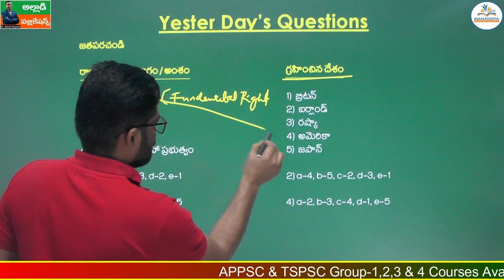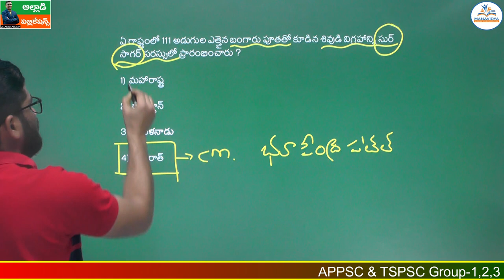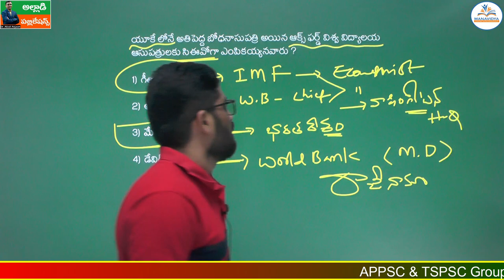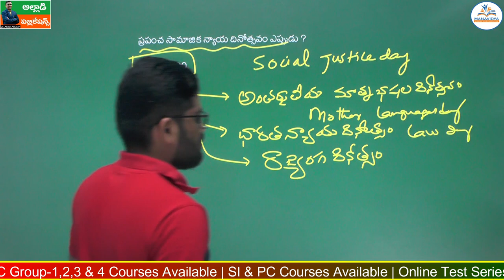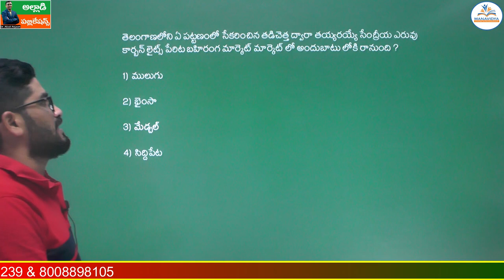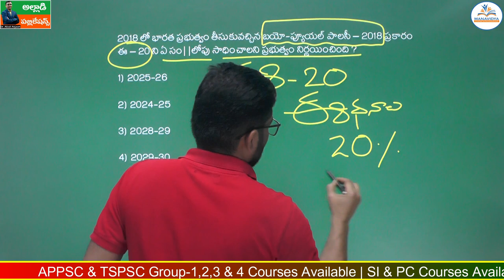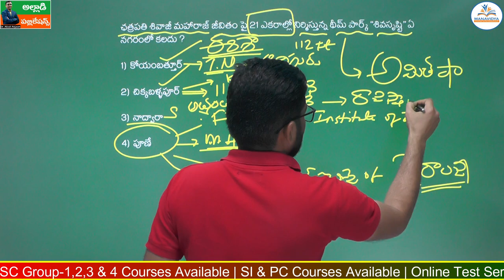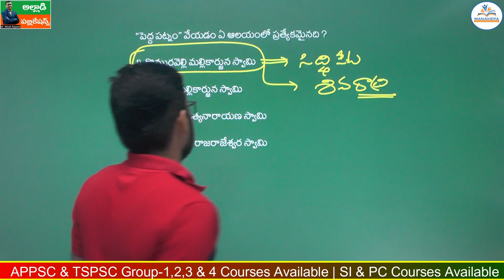Daily Current Affairs Classes Telugu |19&20-02-2023 | MCQ's Explanation